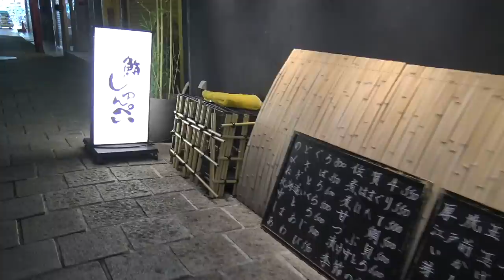【Jリーガーの1日】ヴィッセル神戸の守備の砦 大崎玲央編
レオ、グレートだぜ！

・依頼やご相談は️こちらへ⇓